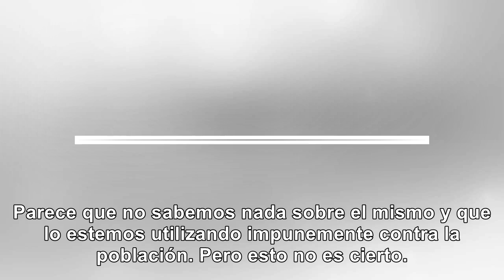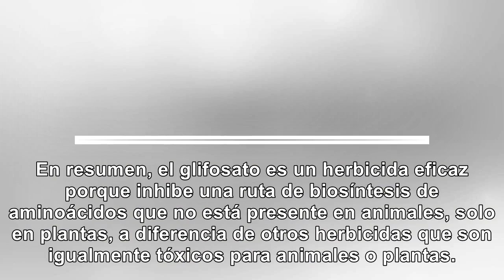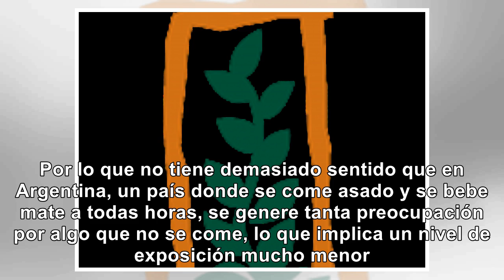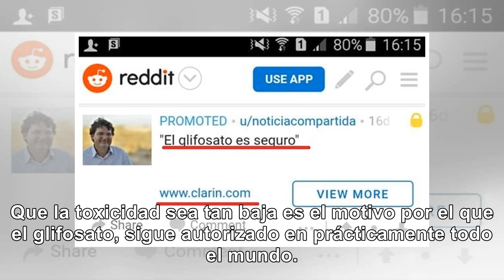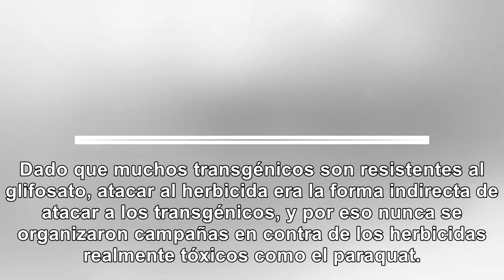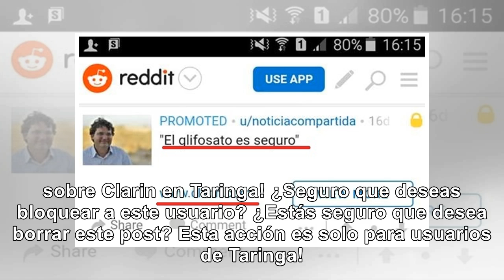Clarin: El glifosato es seguro - Noticias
Estaba navegando tranquilamente cuando de repente anuncio salvaje aparece, como quien no quiere la c...